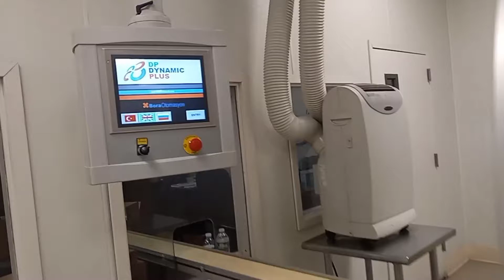en el trabajo de lorenita tv.